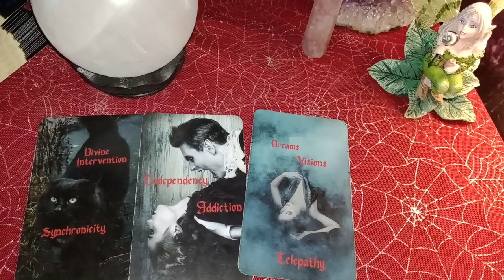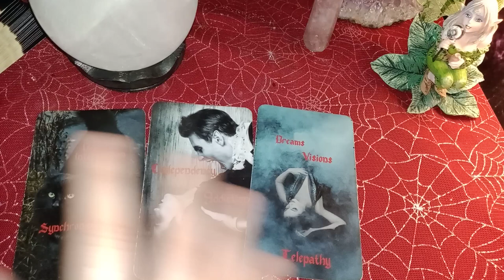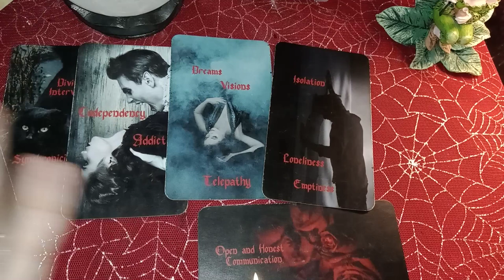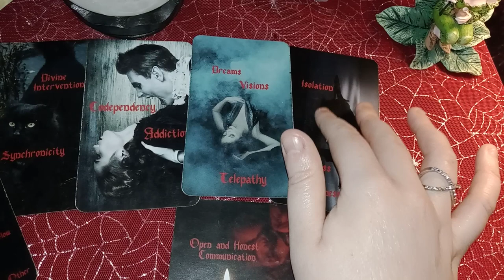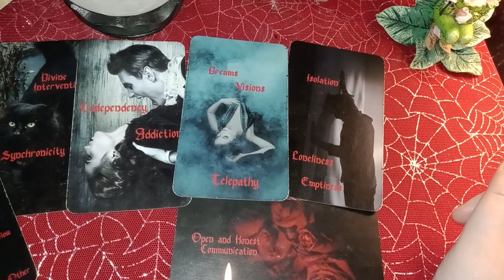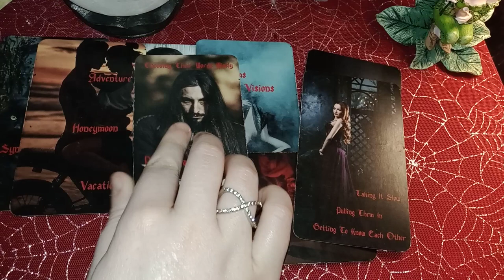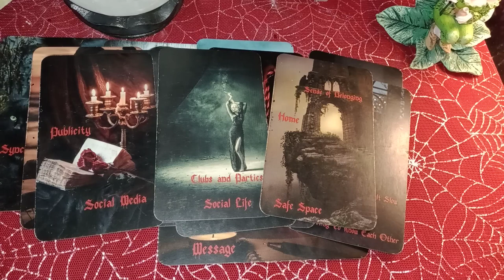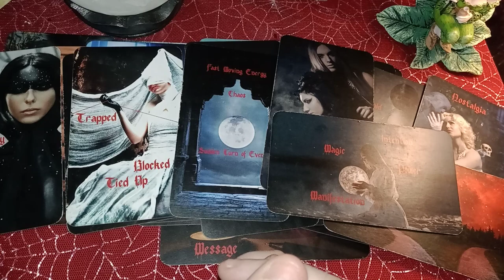VIRGO - SET YOURSELF FREE! STOP PLAYING IT SMALL! WHEN YOU DO, YOUR SOULMATE IS GOING TO RUSH IN!